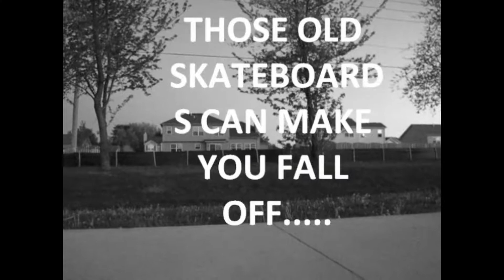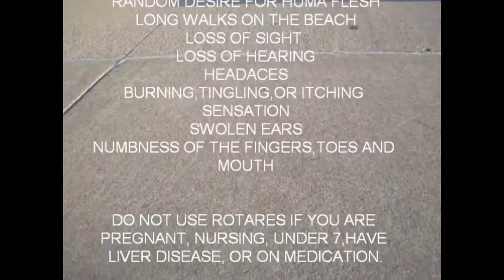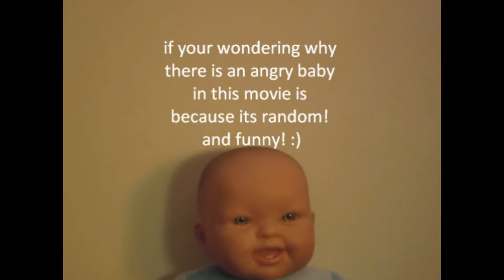Rotares Commercial - Worlds Coolest Skate Shoe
the new revolutionary shoe that doubles as roller skates with a metal grind pad for some sick grindage! removable wheels for convenience, being able to switch from shredding to walking  in an instant!! RotaRes, invented in 2009 by two genius's who love skateboarding bring to you the heelies killer!

this was a highschool design tech project, we had to invent a product, name it and shoot a commercial. due to the music choice the video has been removed and banned over the years, but finally youtube has got their shit together and now you can enjoy the video in all its glory as it was meant to be seen as the music has been un muted!

this was the worlds first skateshoe with a metal pad for grinding rails!

aslo shout out to my homies that helped me film this and gave delicious performances for you all to enjoy.